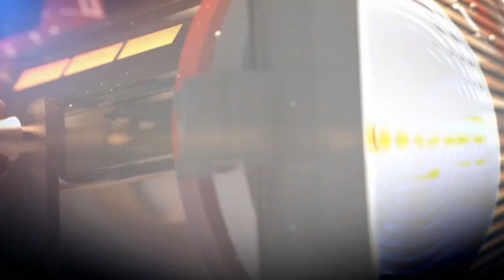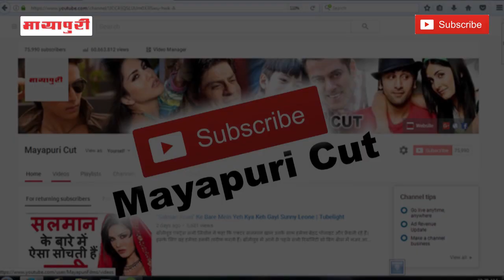Finale Se Pehle Hi Announce Hua "Bigg Boss 11" Ka Winner | Shilpa Shinde | Hina Khan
बिग बॉस 11 के खत्म होने में अब बस कुछ ही दिन बचे हैं और घर के अंदर कंटेस्टेंट भी गिने चुने ही रह गए हैं। घर के अगर फेमस कंटेस्टेंट की बात करें तो सबके ज़बान पर शिल्पा, विकास, और हिना का ही नाम फाइनलिस्ट में आता है। शिल्पा शिंडे और हिना खान की फैन फॉलोविंग घर के अंदर तो है ही घर के बाहर भी काफी अच्छी है। दोनो को ऑडियंस सालों से उन्हें टीवी पर देखते आ रहे हैं वहीं विकास गुप्ता जानेमाने प्रॉड्यूसर हैं।